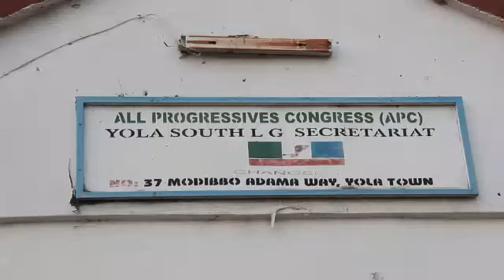Mustapha Ribadu Sees Victory For APC Adamawa (Video)- By Ibrahim Abubakar, Yola